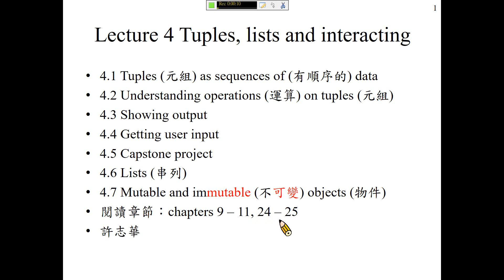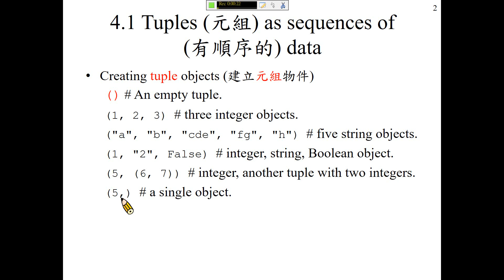許志華，運算思維與程式設計 4.1 Tuples as sequences of data